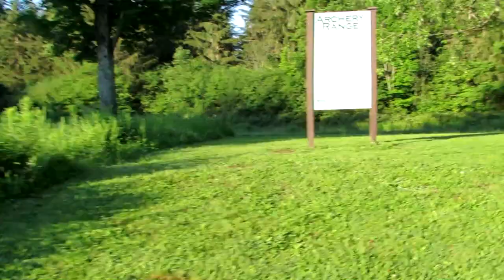Getting it up with Hot air - Syracuse Jamesville Balloonfest -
Weekend around town enjoy the summer festivals that pop up all over the place !